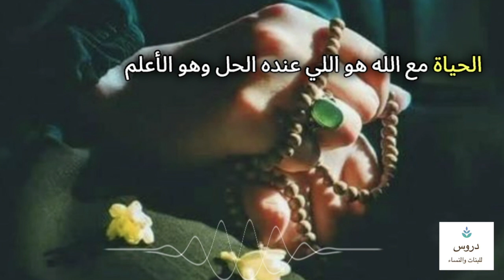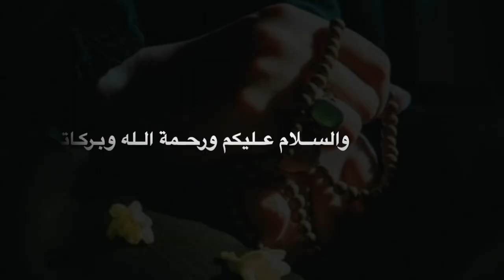التغير بعد رمضان 2024